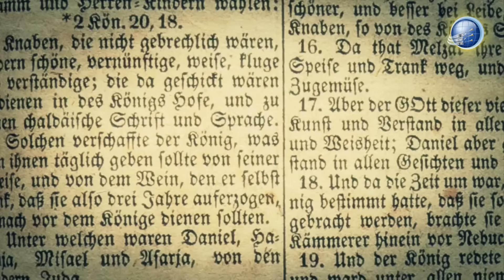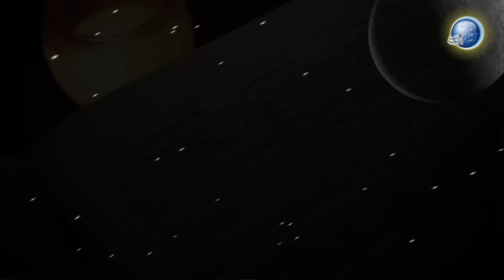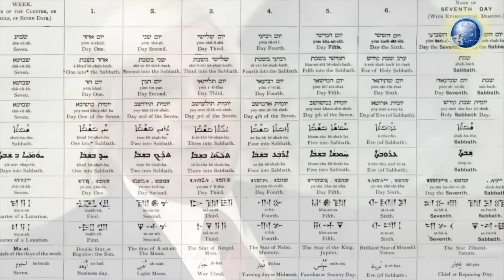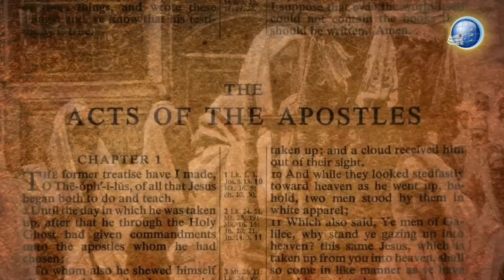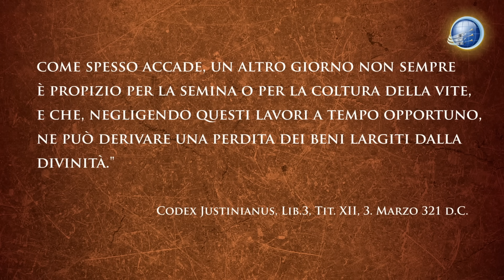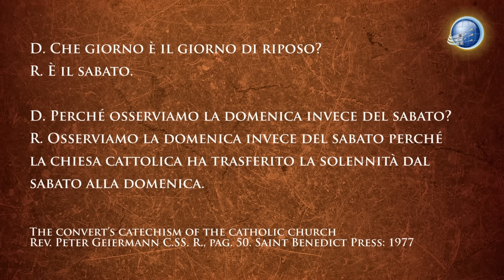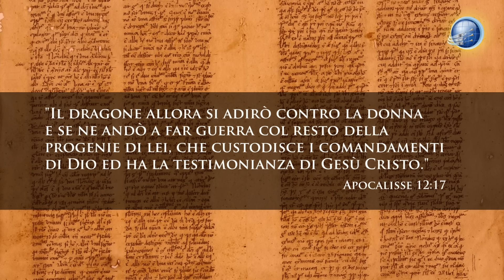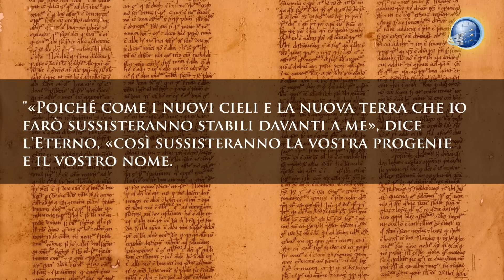L'emendamento dell'Anticristo - I misteri delle Scritture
In questa puntata della serie I misteri delle Scritture continuiamo a parlare dell'Anticristo, andando a vedere l'emendamento che ha apportato alla legge di Dio, e che ha spaccato il mondo Cristiano da secoli.